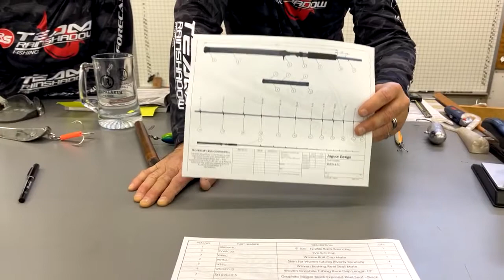Blank Talk - NW Bottom Fish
Watch and see if a Rainshadow vertical jig blank can withstand being run over by our 3000lb forklift.  Bill and Eden discuss blanks and builds for one of our favorite home fisheries, NW Bottom Fish (halibut, lingcod, and rockfish.)  These setups also work awesome for California, Texas, and Florida bottom fish applications.  Enjoy!